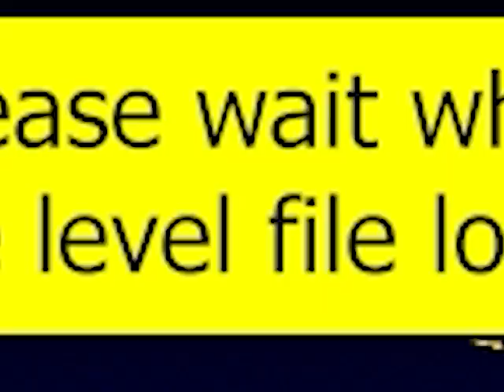Worms Armageddon Custom Levels Ep5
Map 1:
Red - Aidan
Blue - Matt
Green - Loughlin
Yellow - Sam
Pink - Kalem

Map 2:
Red - Matt
Blue - Kalem
Green - Aidan
Yellow - Sam
Pink - Loughlin
Outro Worm footage by Padrinan on Pixabay
Outro ASMR by FrivolousFox ASMR
Edited in Adobe Photoshop, Premiere and Audition 2023.